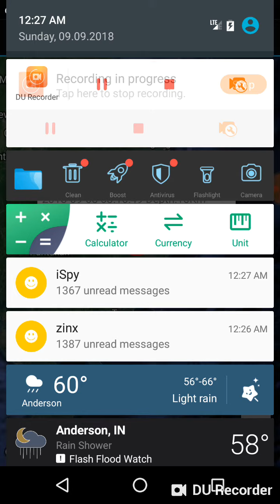Strongest Earthquake of the Day: September 8th, 2018 Manay, Philippines